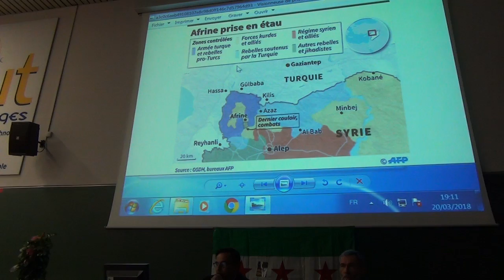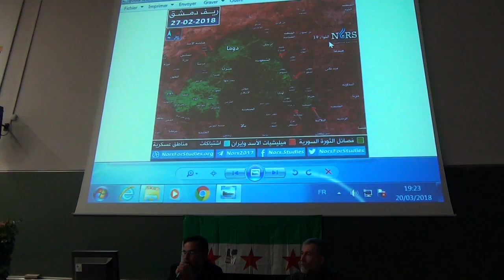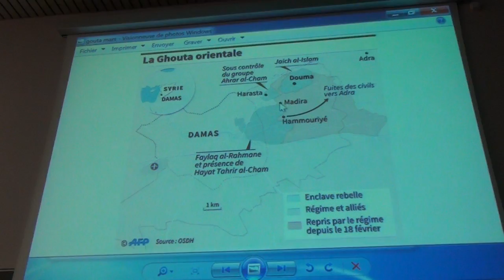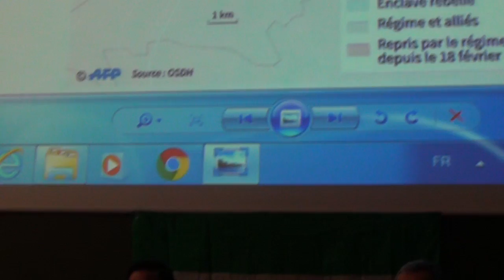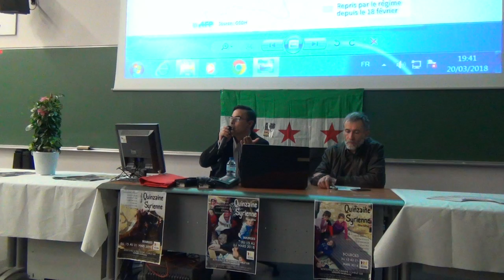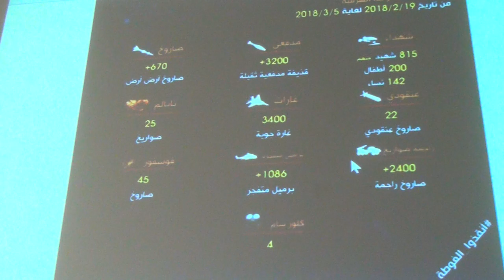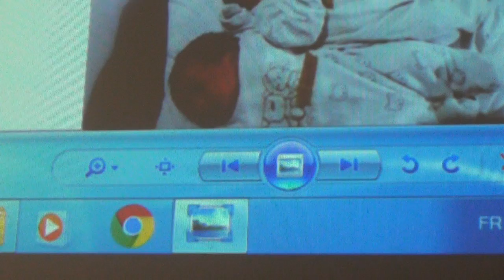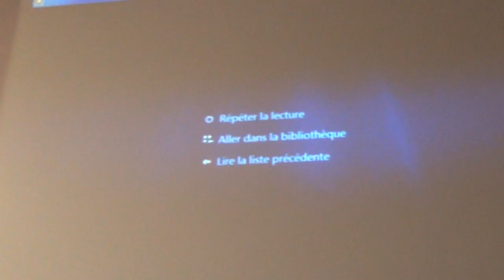Mohamad Taha - Quinzaine syrienne - Bourges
Mohamad Taha est un archéologue syrien, il était responsable du département recherche à Palmyre, ville dont il est originaire.
Il est l'invité de l'Association Medina dans le cadre de la quinzaine syrienne à Bourges .